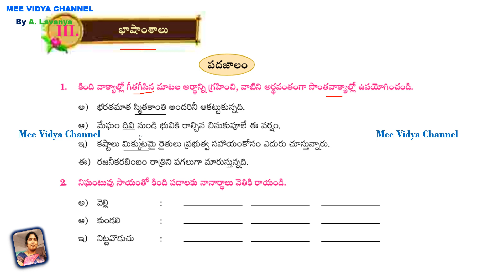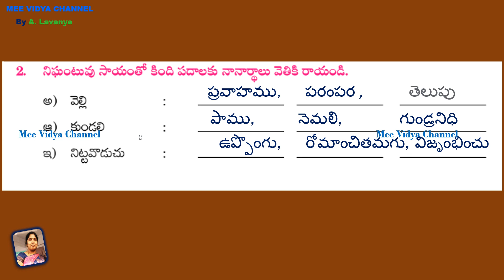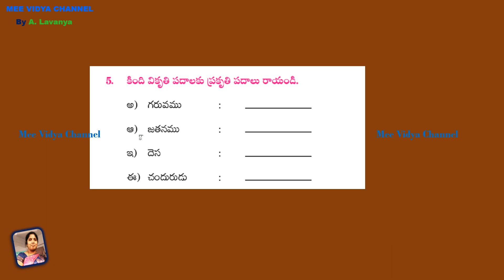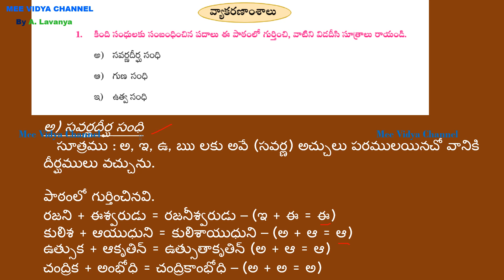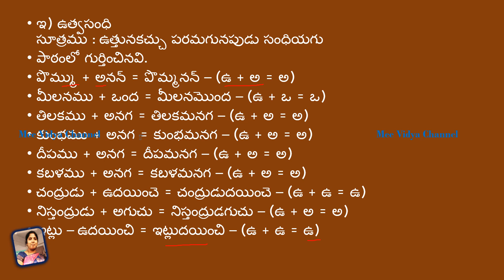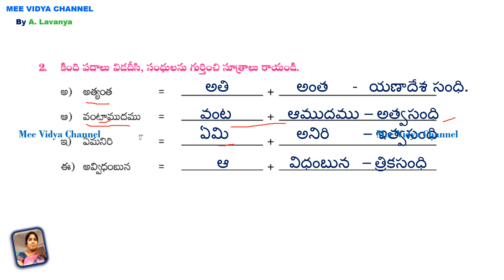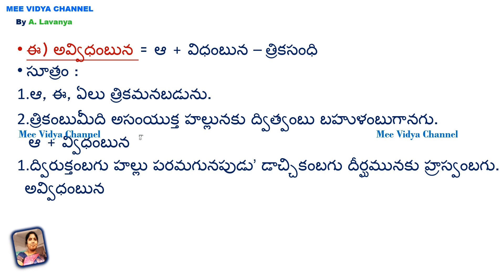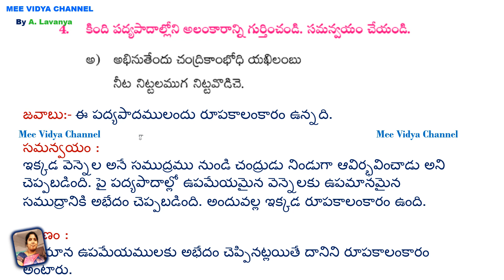"వెన్నెల " భాషాంశాలు , వ్యాకరణాంశాలు